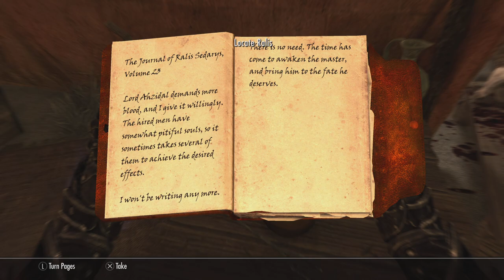Skyrim Ahzidal Boss Fight - Armor Of Retribution - Helmet Of Vision - Hoarfrost - Black Book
Ahzidal is a dragon priest. According to legends, he was the first great Nord enchanter and, possibly, the first human to master elven methods of arcane magic. Along with Zahkriisos, Dukaan, Vahlok, and Miraak, he is one of the five such priests found on Solstheim.